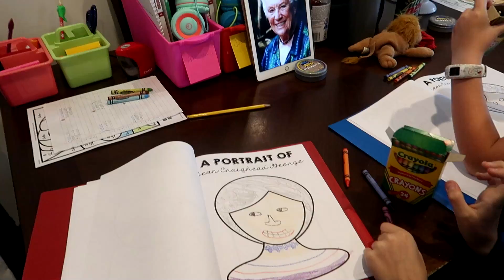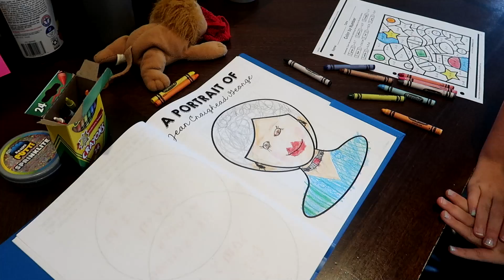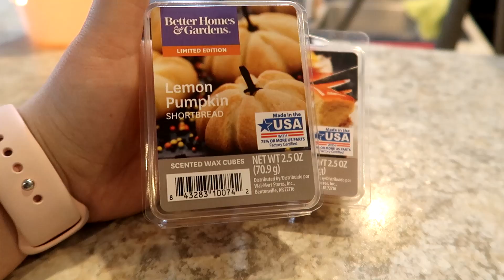Lasagna and Maracas | My SAHM Life | DITL of a Homeschool Family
DITL of a SAHM - Homemade lasagna (my favorite!) and some homemade maracas for the kids.

Crave Coffee K-Cups
Veggie Chopper
OK Play Game

$10 bonus from Ibotta (referral: pwvcqw)

Bonus Points from Fetch Rewards (works with Walmart Grocery Delivery/Pickup!)

Try Audible for FREE and Get Two Free Audiobooks: